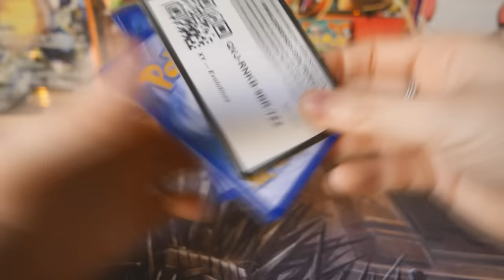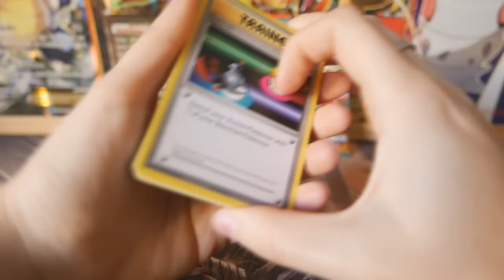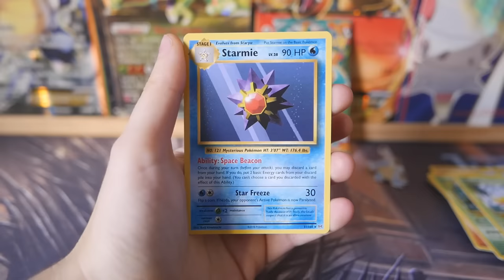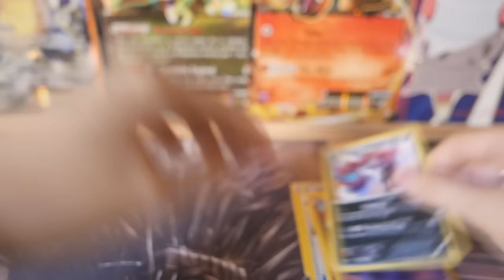Apertura BLISTER Pin Blastoise Pokemon TCG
Abrimos el blister con el pin de Blastoise que nos dejaron bajo el árbol! Dos sobres de pokemon evoluciones y otro de puños furiosos!

Podéis entrar en nuestras listas de reproducción! Noticias pokémon, aperturas de cajas, latas, sobres, análisis de colecciones, mazos, versus, pokémon tcg online y mucho más!!!

Si nos queréis mandar algo como dibujos o cartas para enseñar en en Correo de Entrenadores, podéis pasaros por la información del canal para ver nuestro Apartado Postal. No os olvidéis poner una nota añadiendo la dirección de vuestro canal para que el resto de suscriptores lo conozcan!

Alba (TodoTCG P.)
A.P. 20.005
28080. Madrid